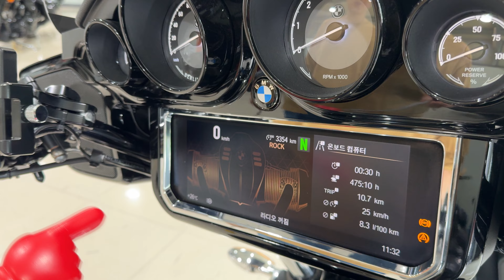반스배기 구변까지 완벽한 23년식 BMW R18베거 !! 역시 착한가격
23년식 BMW R18 베거
약 3,354km 무사고 차량 경미한 좌우꿍있음

반스배기 구변완료, 엔진가드
알루스무선충전 진동방지 휴대폰거치대
2채널블랙박스
R18 FirstEdition 파츠
-마스터실린더캡
-사이드미러
-엔진 실린더헤드케이스 커버

판매가 3100만원!!
■ 친절상담 / 카카오톡 채널 환영 ■
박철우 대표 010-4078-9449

❗다파는오빠들 제일 빠른 차량입고소식은
- JAZZ 인스타그램에서 확인가능하세요^^

▩ 중고 AS 보증서비스 안내 ▩
다파는오빠들이 *직접* 매입 판매하는 모든 중고차량은
차량인도일로부터 1개월/1,000km 내에
엔진 미션 계통에 문제 발생시 AS 책임 보증수리 해드립니다
(*단, 위탁판매차량으로 고지된 차량의 경우 해당되지 않습니다..)

▩ 매장위치 및 운영시간 안내 ▩
* 매입/수리 문의를 위한 방문의 경우 사전 담당자 부재여부 확인후 방문부탁드립니다~
- 주소 : 부산광역시 해운대구 해운대로 1224 (국초빌딩)
- 운영시간 :
    평일 오전10시 ~19시 (점심시간 12시~1시)
    휴무 일요일. 및 공휴일 (빨간날만 쉽니다 ^^)
- 찾아오시는 길 :
    자가용 이용시 | 해운대IC에서 송정방면 (차량5분)
    지하철 이용시 | 부산 동해선 송정역 하차 (도보12분)
    버스 이용시 | 브라보주유소/송정2휴먼시아하차 (도보5분)

▩ 매입/위탁판매 안내  ▩
문자 또는 카카오톡으로 소지하신 차량의 정보 및 사진을 보내주시면
24시간 내 매입견적 및 진행가능여부를 답변드립니다.
■ 전국매입출장 / 당일 현금지급

매입가격이 맞지않으신 경우 업계 최저수수료로 위탁판매 진행가능합니다.
차량판매가격의 설정및 변경은 100% 차주분과의 협의를 통해 결정합니다.
(위탁판매 수수료. : 최종판매가격의 5%)

🔳다파는오빠들🔳 | DPO Business Category |

🔰타고노는모든것 매입 및 판매
🏍️바이크(오토바이) | Motorcycle
🚘자동차 🏎️수퍼카 | Supercar & luxurious car
🚜ATV UTV 트레일러  | Offroad Motorsports
🛥️제트스키 보트 요트 등 | Jet-ski Boat & Yacht
캔암부산총판 | BMW KTM DUCATI 전문딜러 및 전브랜드 차량 취급

20년 이상 업계 경력의 신뢰도 높은 전국 딜러 네트워크로
✌️합리적인 가격에 차량확보 가능
👌오토바이 매입/대차/위탁판매 (업계 최저수수료)

🌟각 브랜드 신차출시 다파는오빠들 단독 시승행사 진행
롤스로이스, 람보르기니, 페라리, 포르쉐, 마세라티, 벤츠, BMW 등
신차 및 중고 할인 출고 중개 경력 다수

🤝무엇이든 판매 가능 | Business Total Solution
부동산. 인테리어. 도소매 등 다양한 사업부문 협력중
협업 및 사업제안 환영

🌍바이크/슈퍼카 타고 세계여행
일본. 유럽(스위스 독일 이탈리아 및). 대만. 뉴질랜드 등
💎최고급 차량 렌탈 최고급 숙소의 전세계 투어 인프라 보유
2016년부터 20여회 이상 방송촬영 투어 가이드 경력 다수
(해외로케이션 촬영목적 모터사이클 가이드 문의 접수받습니다)